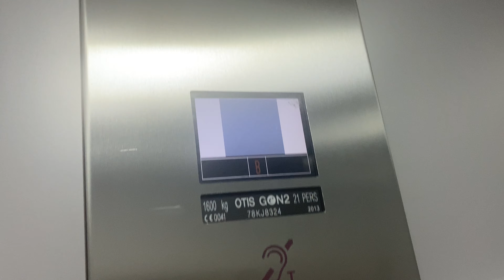Otis Gen2 lift at Next in Liverpool City Centre